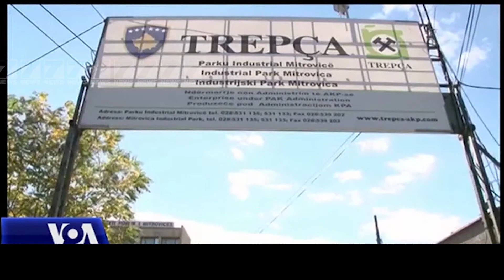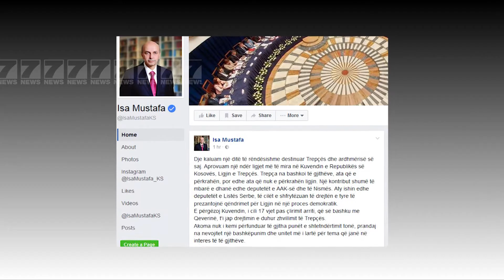SERBIA KERCENON - News, Lajme - Kanali 12